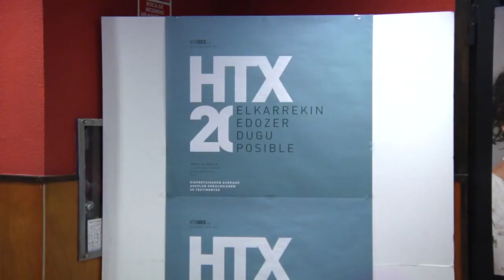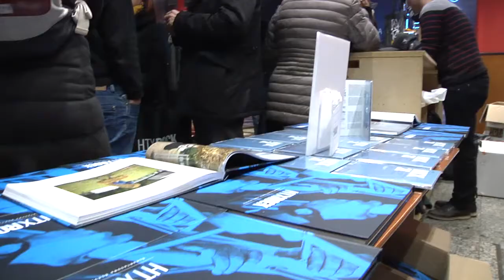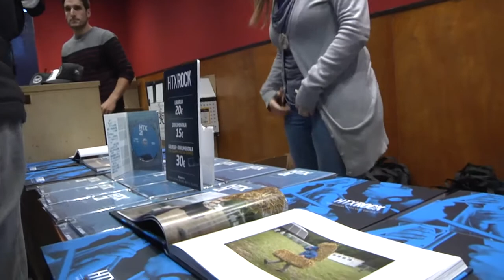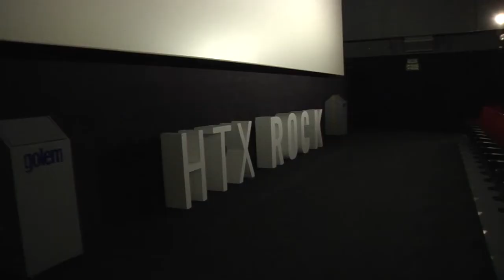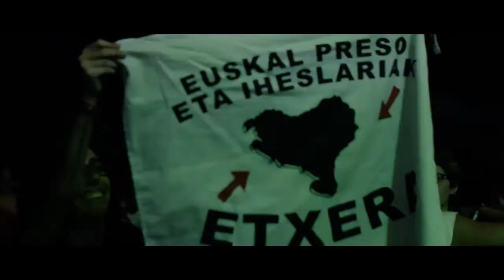"Edozer dugu posible" dokumentala estreinatu dute, Hatortxu Rock-eko auzolan erraldoiari buruz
Iragan den udan milaka pertsona bildu ziren Lakuntzan ospatutako Hatortxu Rock elkartasun jaialdiaren hogeigarren edizioan. Musika eta euskal presoen eskubideen aldeko lana uztartzen dituen ekimen erraldoia gauzatzeko, auzolan masiboa osatzea ezinbestekoa izan zen. Horren inguruan aritu da Iñaki Alforja "Edozer dugu posible" dokumentalean. Iruñeko Golem zinemetan estreinatu zuten eta Hamaika Telebista bertan izan zen, udan Lakuntzan egon zen moduan.

Hurrengo hitzordua, abenduaren 16an, Atarrabian, Soziedad Alkoholika, Willis Drummond, Anita Parker, Skakeitan, Rude Pride, Desakato, Glaukoma, Xavi Sarria, Gatillazo, Huntza, Las Tea Party eta Los Zopilotes Txirriaos taldeekin.